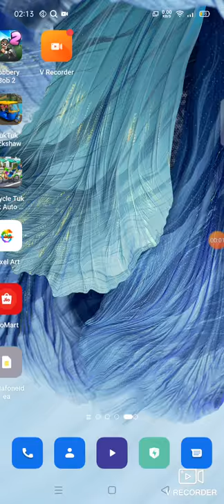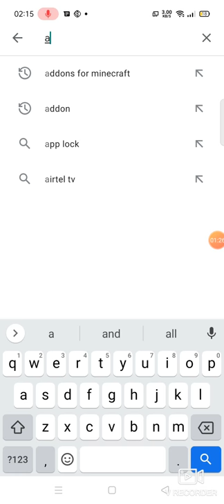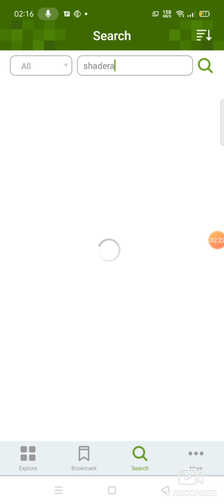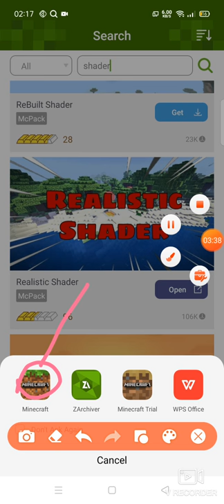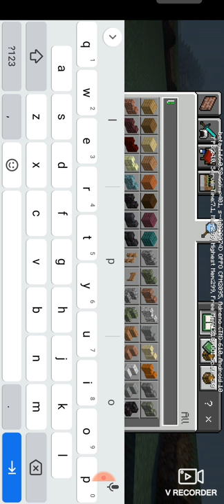how to download minecraft high grafics for free on android